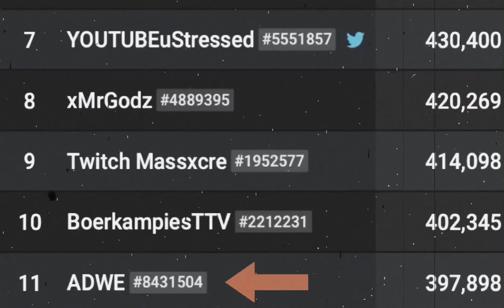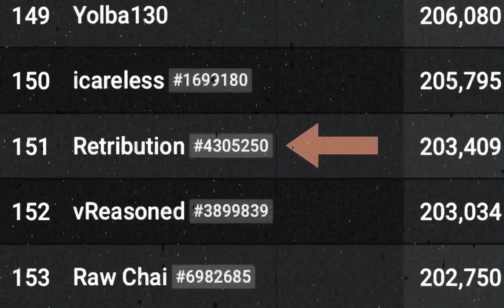Some Top Rank Kill Leaderboard Players